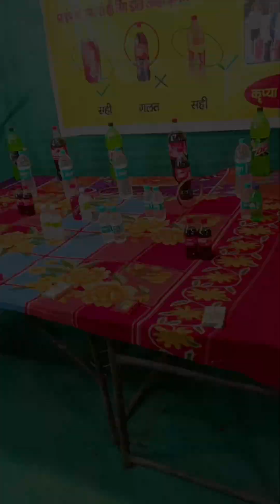Rewari FunFair , Haryana | Ride 🔥 fun 🔥 masti with Dosto| Last Night Memories| MadhabZone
𝐓𝐡𝐚𝐧𝐤 𝐘𝐨𝐮 𝐟𝐨𝐫 𝐂𝐨𝐦𝐢𝐧𝐠... 𝐀𝐧𝐝 𝐖𝐚𝐭𝐜𝐡𝐢𝐧𝐠 𝐦𝐲
   𝐕𝐢𝐝𝐞𝐨𝐬 ❤️ 𝐓𝐚𝐤𝐞 𝐥𝐨𝐯𝐞 𝐚𝐧𝐝 𝐭𝐚𝐤𝐞 𝐜are

If u wanted to add me on yours Social site.